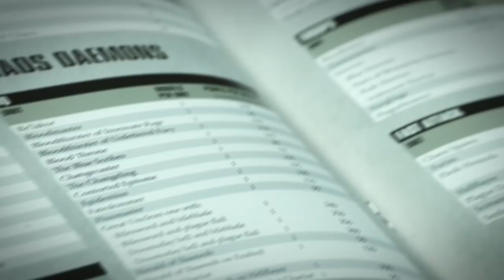How to Deal with Admech | Chapter Tactics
Check us out Live every Tuesday at 9PM EST / 6PM PST

UNFOLD FOR MORE GOODIES!

The guest got lost in the warp this week so they’re on their own spitballing potential ways to deal with the gnarly rise of Admech. I'm sure it'll be fine, right?

edited by @MagikarpUsedFly